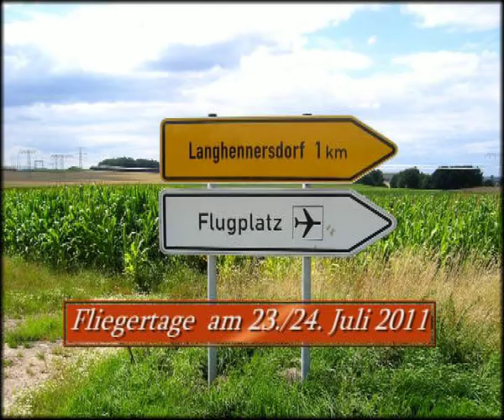Langhennersdorfer Verkehrs-Flieger-Tag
auf dem Langhennersdorfer  * Feld-Flug-Platz *  fand am 23. / 24. Juli 2011 der mdr-Verkehrs-Flieger-Tag statt  - beeindruckend war's